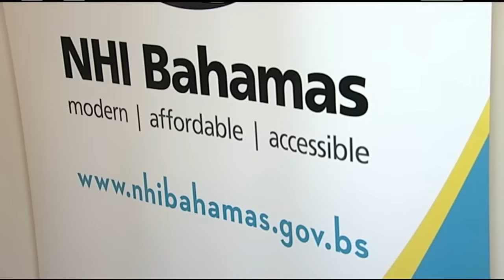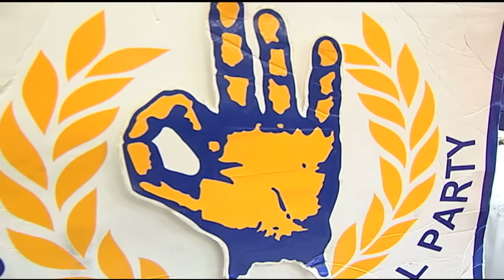EDISON SUMNER ON NHI DELAY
NB 12 NEWS MARCH 26TH